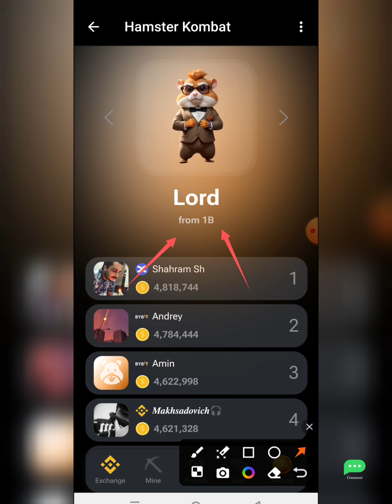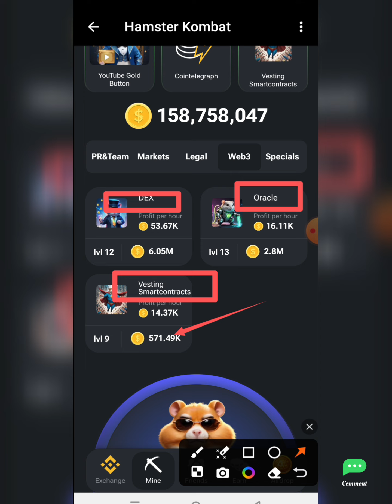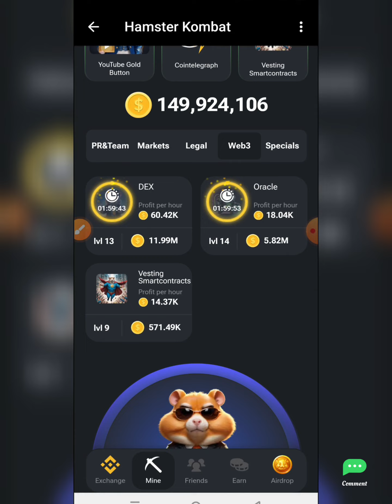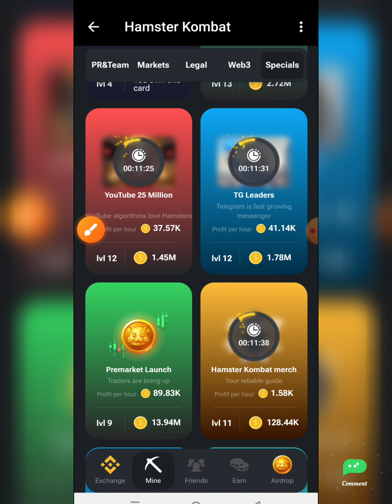⚡⚡How To Rank Faster Then Other? / Hamster Kombat Mein Rank Kaise Badhaye? / How To Get Lord Rank?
👌ME AAPLOGON KO FREE ME EARNING KRWAUNGA 🇮🇳🇮🇳

😊Agar Channel Ke Through Kuch Bhi Earning Hota Hai To 👐

new crypto
new crypto loot today
crypto currency